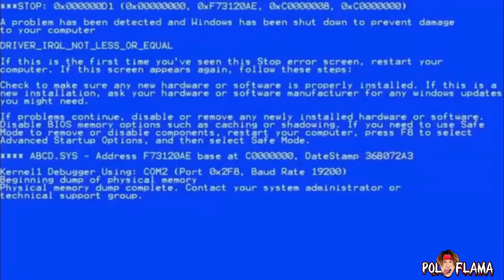Mi Cumple 2022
Haci me la pase